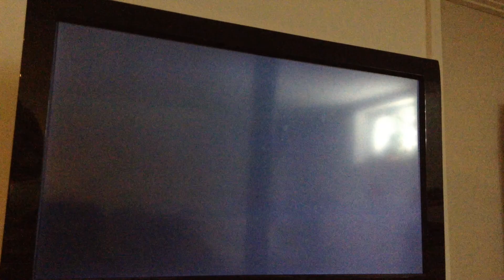PvZGW - G&G Gameplay (Zombies) w/ TommyGun746, VeeOhBee, and Matt1346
hey guys club aidan here playing pvz garden warfare with some special guests! enjoy!